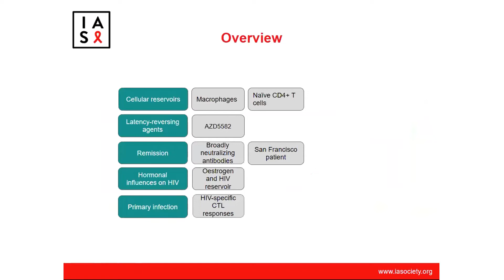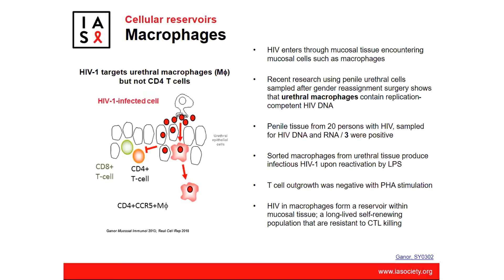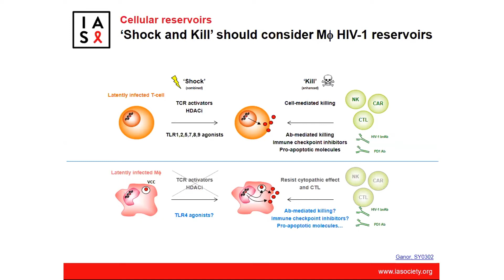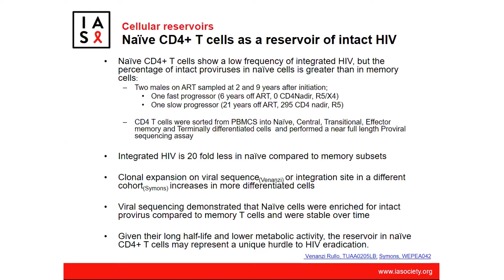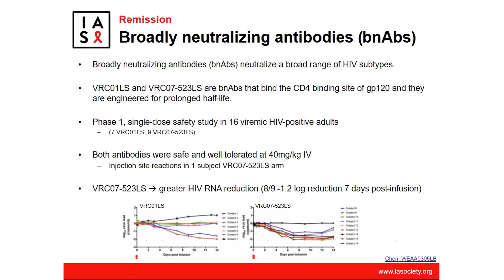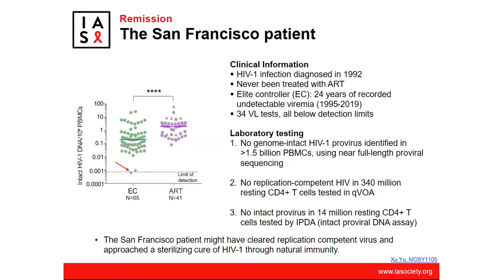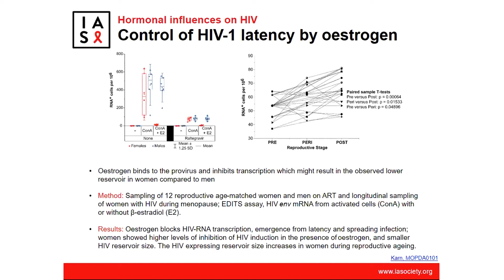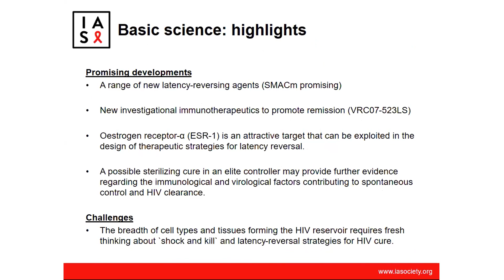Key messages from IAS 2019 – Track A Dr Jori Symons